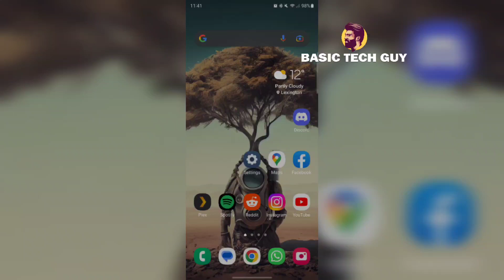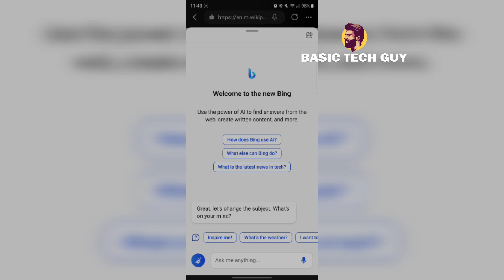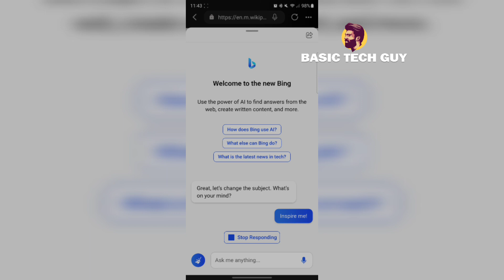Is this a Joke? Using the new Bing AI on mobile for the first time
Finally after a long wait in wait-list, I was able to test the new Bing AI which is considered as the advanced version of ChatGPT. I felt it is taking longer than expected time to give me results making me feel it is struck doing something, also it straight out failed to tell me a joke which I found funny lol.

The link navigation and adding sources is great for content creators but I feel it is very distracting for users to read the content with lots of sources cited. (They need to come up with something that can help both users and website owners).

I'll do more random tests and post them in shorts. Overall, I felt like this was rushed into the market without proper research.